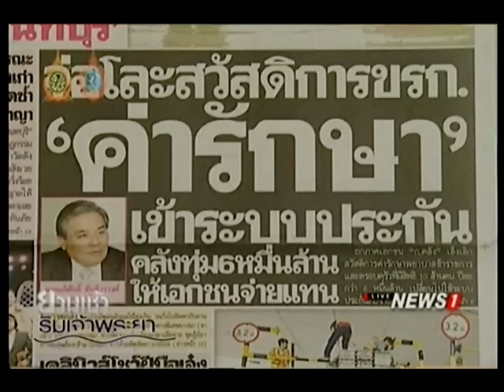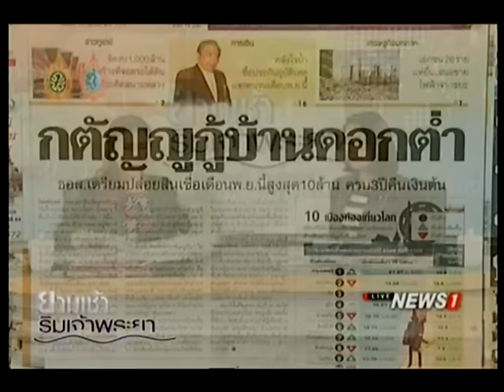ยามเช้าเจ้าพระยา เรือล่มอยุธยาไม่มีประกัน เจ้าของเรือปฏิเสธทุกข้อกล่าวหา ช่วงที่3 23/09/2016